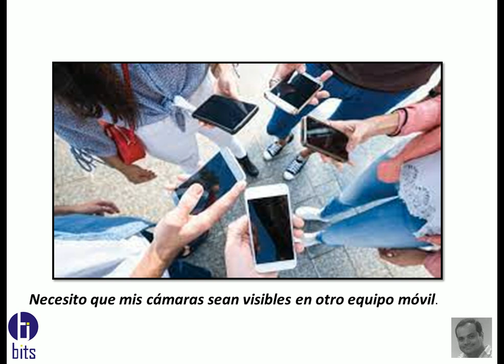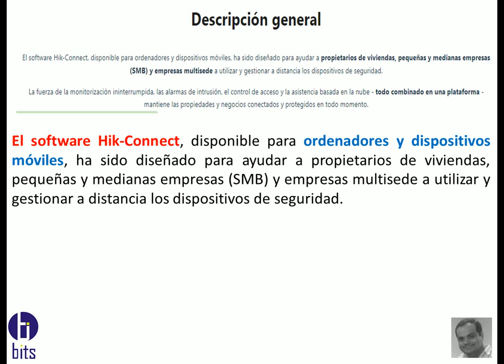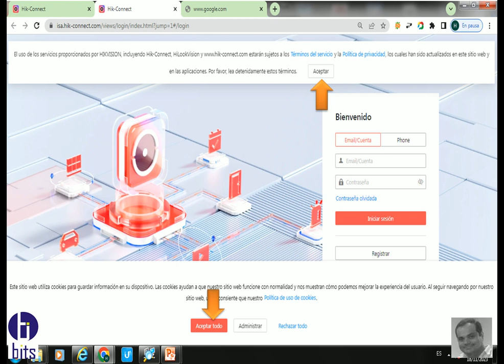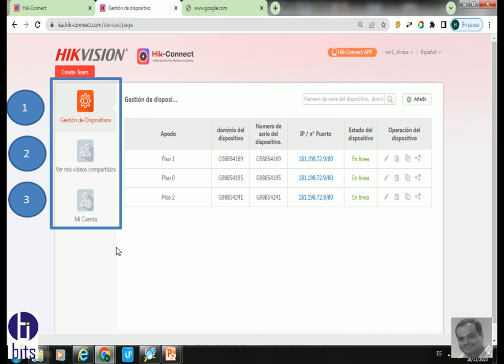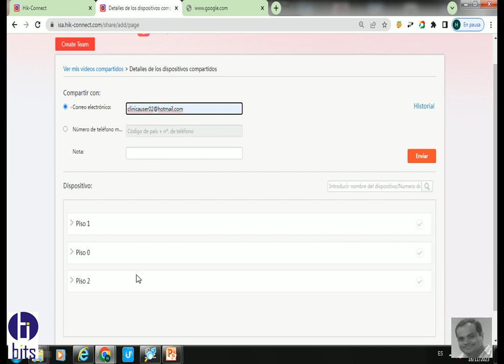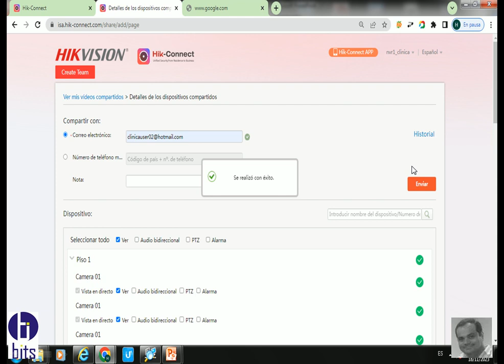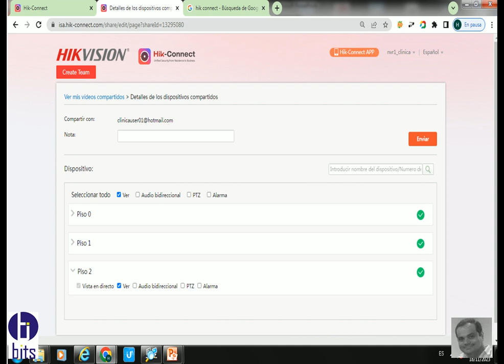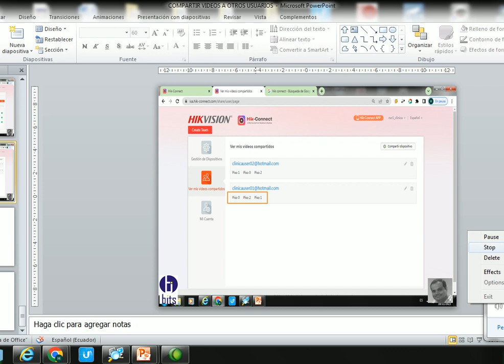App Hik-Connect 6 COMPARTIR VIDEO A USUARIOS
Video tutorial,  app Hik-connect, como puedo compartir las cámaras de 3 NVR a un nuevo correo limitando la visualización de determinadas canales o cámaras.

Guayaquil - Ecuador